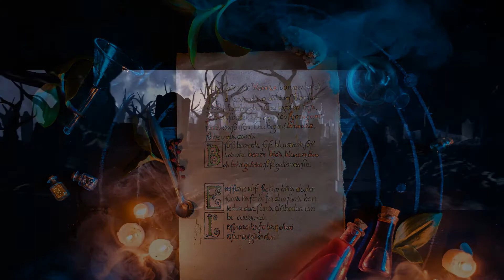Gravetide Book Trailer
Like my Facebook Page: https://

Some of these links may go to my website and may have affiliate links where I'll earn a small commission if you make a purchase at no additional cost to you.